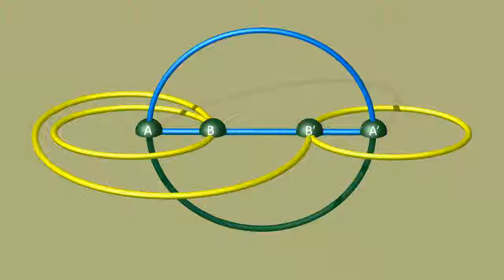Revêtement de degré 5 du trèfle 5